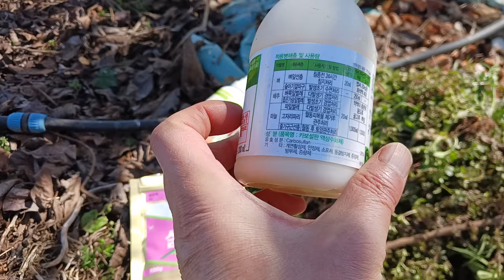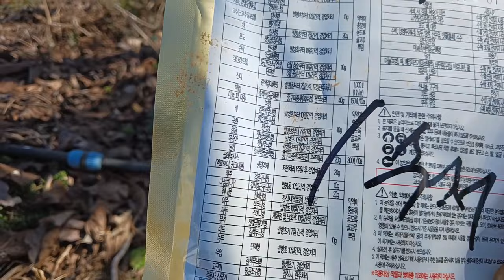마늘 확 키우기 2~3월 할일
꿈꾸는텃밭/농사일기